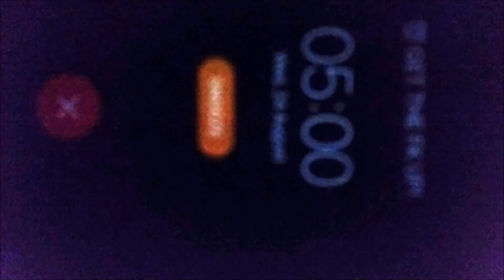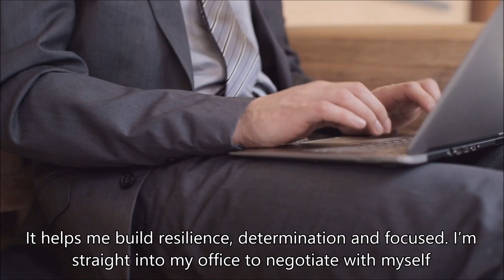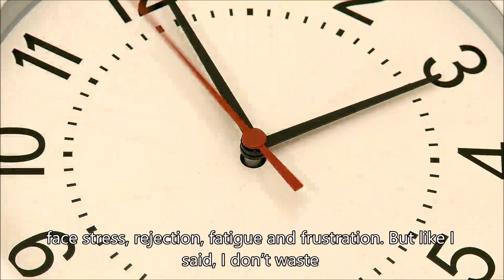watchGrant Ep7 : Life of a Solopreneur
I am a solopreneur. I am slogging it out myself. Some help here and there. But the reason I say this is to spur that fire inside you to get what you deserve and stop living with just 'enough'. Mediocre is an awful word to me. I refuse it.

I am the guy you grew up, the guy you just met and the guy you followed on social media! I am human. No fancy and luxury supercars, jets, yachts yet! Watch Me.